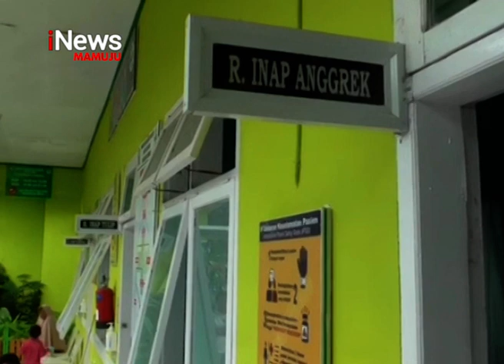Diduga Kelelahan, Petugas Kpps Dirawat Dipuskesmas | iNews Sulbar | 25-04-2019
Diduga akibat kekelahan saat bertugas seorang petugas kelompok penyelenggara pemungutan suara, KPPS di kelurahan lembang, kecamatan banggae timur, kabupaten majene, sulawesi barat dirawat dipuskesmas kelurahan lembang, kecamatan banggae timur.
Kontributor : Alimukhtar